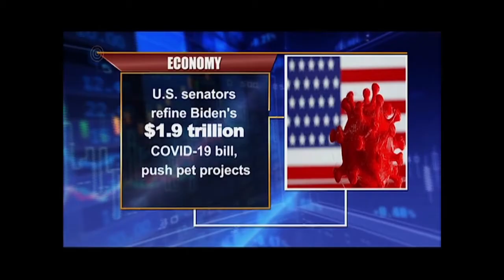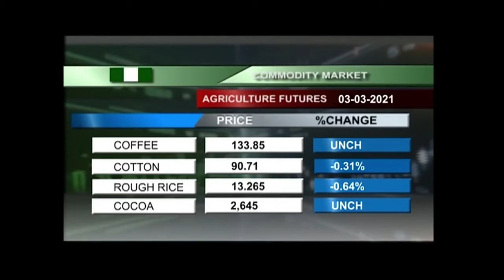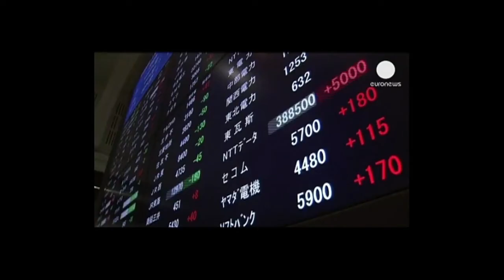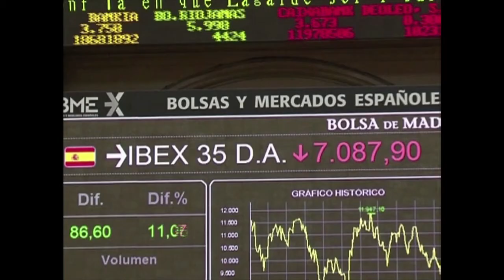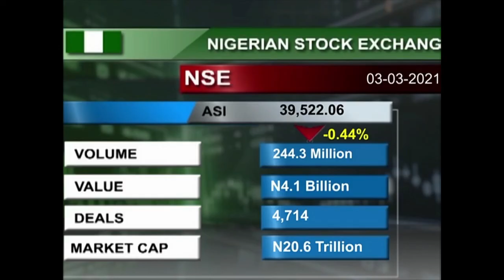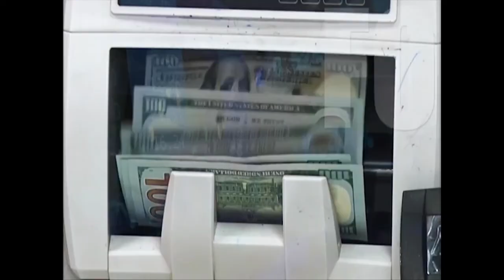Business Express Episode 596 | 3/03/2021 | NTA